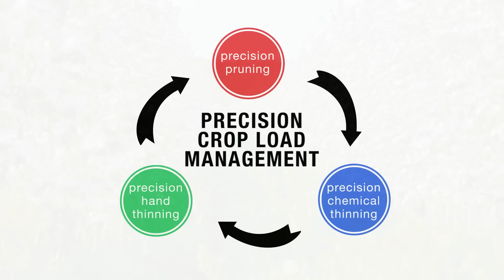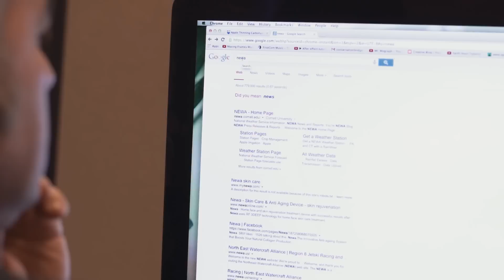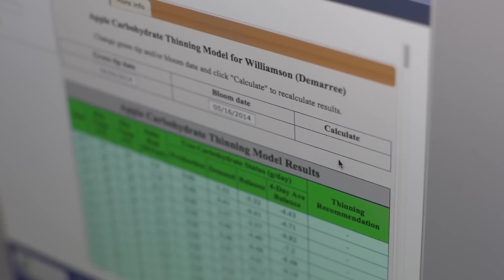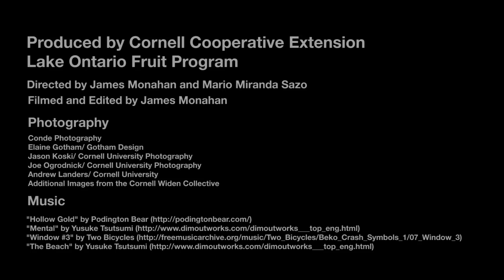Precision Crop Load Management (Terence Robinson)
This video shows and explains how precision crop load management can be implemented by Professor Terence Robinson, Cornell University.